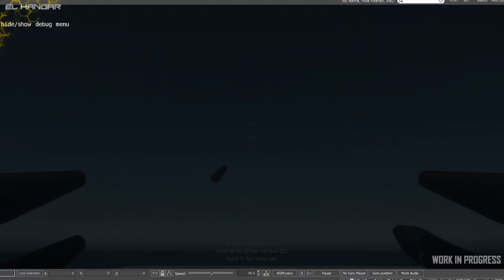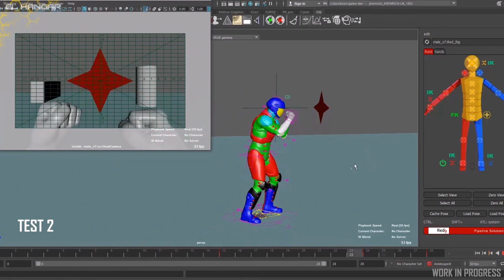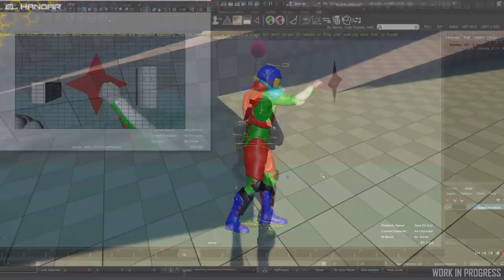Noticias Star Citizen Episodio 23 - EL HANGAR - Español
Últimas noticias respecto al desarrollo de Star Citizen. No os lo perdáis!! :D